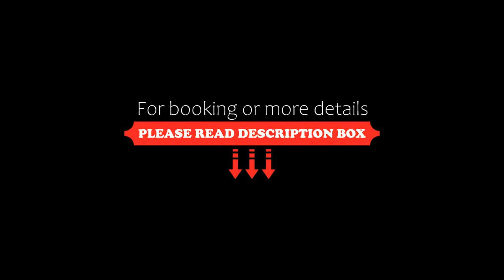3BR Sunpath Spacious Village Townhome, Whistler, Canada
3BR Sunpath Spacious Village Townhome, Whistler, Canada
About Property:
Conveniently set in the centre of Whistler, 3BR Sunpath - Spacious Village Townhome offers a balcony. This holiday home provides free private parking, a 24-hour front desk and free WiFi.

The holiday home consists of 3 bedrooms, a living room, a fully equipped kitchen with a fridge and a coffee machine, and 2 bathrooms with a shower and a hairdryer. A TV with cable channels is provided.

Skiing can be enjoyed nearby.

Popular points of interest near the ho...
Property Type: Hotel
Address: 4325 Northlands Blvd, V8E 1C3 Whistler, Canada
Searching For
1. 3BR Sunpath Spacious Village Townhome - Whistler - Canada
2. 3BR Sunpath Spacious Village Townhome - Whistler - Canada Address
3. 3BR Sunpath Spacious Village Townhome - Whistler - Canada Rooms
4. 3BR Sunpath Spacious Village Townhome - Whistler - Canada Amenities
5. 3BR Sunpath Spacious Village Townhome - Whistler - Canada Offers and Deals
Audio Credit:
Track Title: Blank Slate
Artist: VYEN